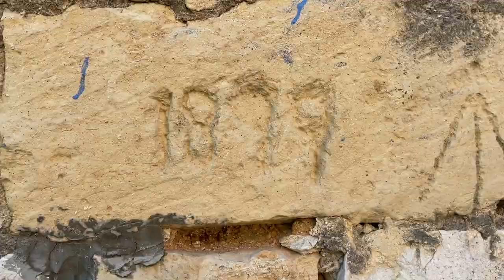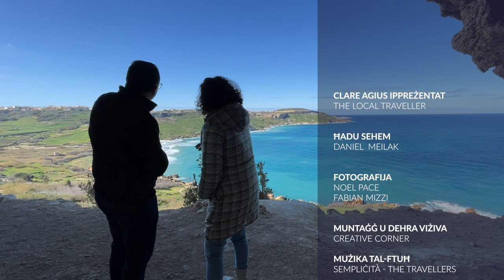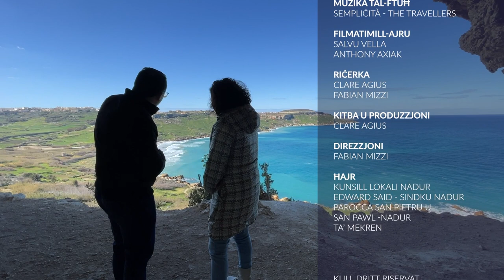Exploring Nadur's Top Spots | S3 EP: 22, part 2 | The Local Traveller with Clare Agius | Malta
Explore Nadur's top spots with Clare and Daniel as they walk a gorgeous botanical garden, stop for a bite to eat at the infamous Ta' Mekren Bakery, and then take in the best views Gozo has to offer at Tal-Mixta Cave.

Credits:

Guests:
- Daniel Meilak

Photography:
- Fabian Mizzi
- Noel Pace

Research:
- Heritage Malta
- Clare Agius
- Fabian Mizzi
Director: Fabian Mizzi

Special Thanks:
- Nadur Local Council
- Edward Said - Nadur Mayor
- Basilica of St. Peter and St. Paul
- Ta' Mekren Bakery